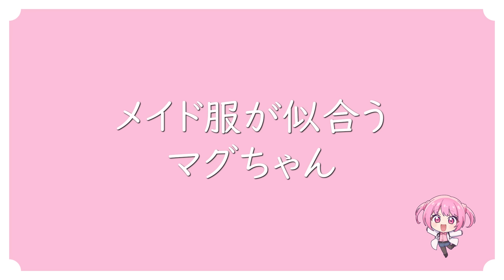【ストグラ】AmongUsごっこ in ロスサントス ピルボックス病院！【 小花衣ももみ / 切り抜き 】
⚠️ 視聴に関するお願い ⚠️
　　 ┊街で暮らすキャラクターと配信者本人は別々の存在です。「ドラマ」のように楽しんでください。
　　 ┊もし感情が抑えられないと思った時は、コメント等で思いをぶつけず、
　　 ┊少し配信から離れて一度リラックスしてから戻ってくることをおすすめします。
　　 ┊自分の心の健康を大切にし、いっしょに楽しむように心掛けましょう。
　　 ┊たのしいな！と思ったらぜひ、ストグラへの支援や寄付をお願いします！

　　⛔ 以下の行為は厳重注意、もしくは追放処置をとりますのでご注意ください⛔
　　 ┊︎・キャラクターが知らない情報や他配信を見てわかった内容の書き込み
　　 ┊・この配信の内容を他配信へのコメントする行為
　　 ┊︎・指示や指摘のコメント

　　🐰 ももみ・マルフォイとももみの物語 ❄
　　 ┊12歳の救急救命士であり、公務員。副業は不動産と飲食店ToY。
　　 ┊魔法使いの杖を持ち、魔法を使うが、魔法のこととファミリーネームについて自ら語ろうとはしない。
　　 ┊性格は基本的には明るいが根が真面目。言いたいことははっきり言う。
　　 ┊大人ぶった態度や発言をするが、根っこはちゃんと子供。
　　 ┊2022年8月28日、この街にいることに気付き、生活を始める。
　　 ┊不思議なことに、この街に来るまでの記憶がなかった。
　　 ┊…徐々に記憶を思い出していく。そして、結果、”彼女”は消えた。
　　 ┊紆余曲折あり、”新たな彼女”は妖精yoguから貰った言葉を胸に、”現世”のこの”街”で生きています。
　　 ┊自分は自分で、自由でいい。ありのままの今の自分を、積み重ねていく物語です。

　　🎶 ストグラ ももみの物語 collection of music 販売中！

 　　┊︎2023年12月は、試験的にTwitchとYOUTUBEの同時配信を行っております。

　　✅ おしらせ
　　　🎁 小花衣ももみ 活動4周年記念グッズ～12/26迄

　　🌸 小花衣ももみ - MOMOMI KOHANAI -
　　 ┊︎ 139㎝、9歳(成人)の声と胸がでかいロリ巨乳Vtuberです🐰
　　 ┊︎ ゲーム配信を中心に、ほぼ毎日配信しています。

　　 ┊︎だれでも参加可能のファンサーバーです。
　　 ┊︎YOUTUBEメンバーシップとTwitchサブスクライバー限定コンテンツがあります。
　　 ┊︎※YOUTUBE お試しプランでは閲覧できません。

　　 ┊︎ ※ お試しプランはスタンプのみです。

　　💙 FANBOX
　　 ┊︎ 毎月描きおろしの限定壁紙を公開しています。

　　🎁 公式オリジナルグッズ
　　 ┊︎ 各衣裳のアクリルスタンドなど販売中です✨